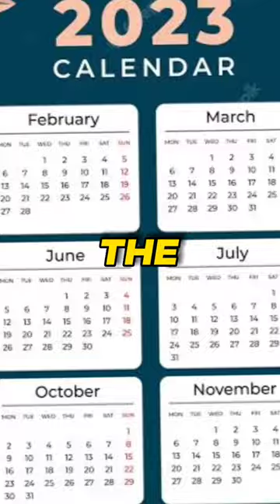Crazy Facts About Dictators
Crazy Facts About Dictators Part Two:
Dictator Kim Jong-il claimed to have magical powers and possessed the ability to control the weather.
Dicatators Francisco Macías Nguema banned school because he thought going to school was treasonous.
Saparmurat Niyazov former turkmenistan dictators renamed the days and months after himself and his family members.